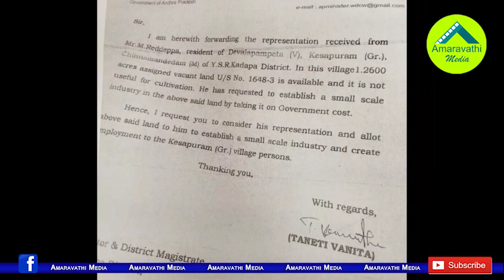మంత్రి సంతకాన్ని ఫోర్జరీ చేసి దొరికిపోయిన టీడీపీ నేత| TDP Leader Forged Minister Vanitha Signature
AP Minister Taneti Vanitha has Complained to the Home Minister Sucharitha and DGP Gautam Sawang under forgery of her Signatures. Reddappa, YSR Kadapa District TDP Leader had Forged the Minister Signature to Allocate him Assigned Land.